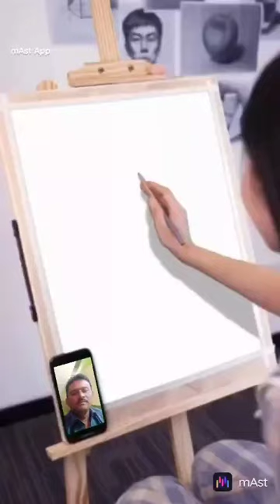1 November 2022